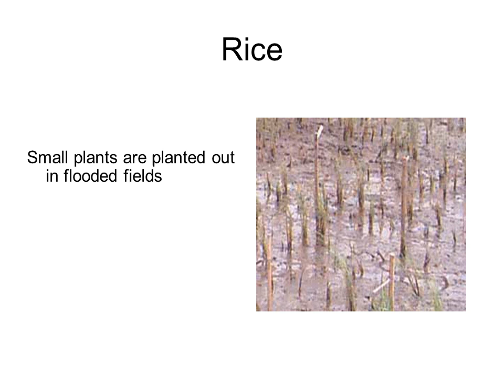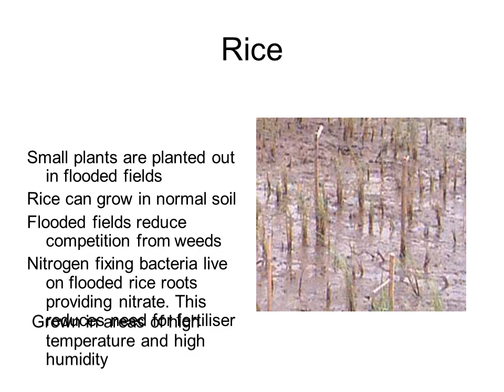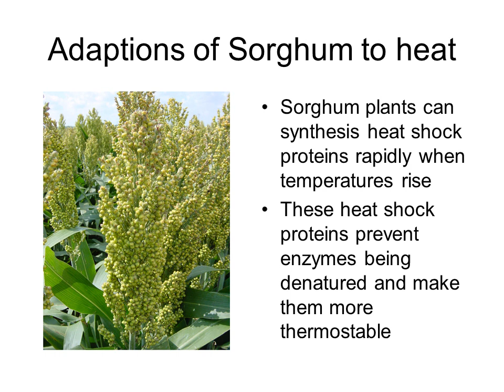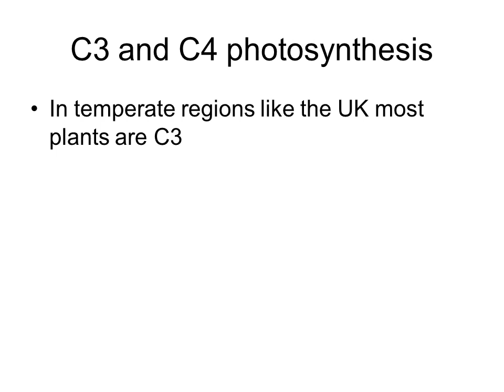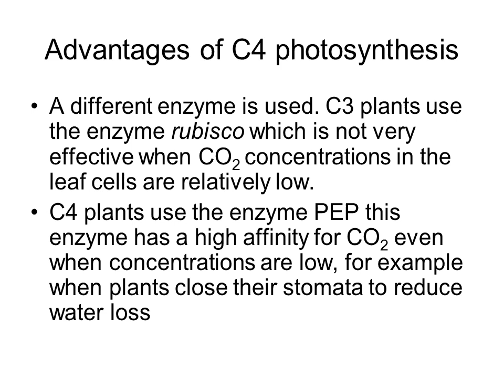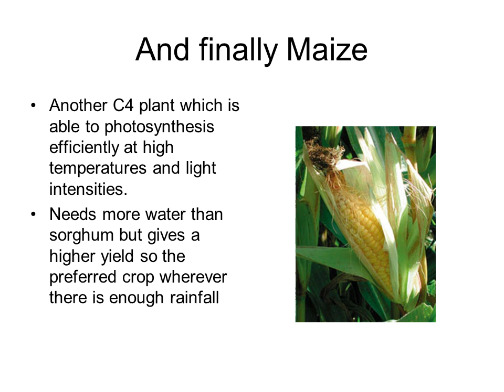Cereal Crops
Cereals- the worlds staple foods
Cereals are all members of the grass family
Examples include rice, wheat, maize and sorghum
They are grown for their seeds (grains) which are high in carbohydrates and protein
The water content of the grains is low compared to other vegetables
Other benefits of cereals
Easy to store because the low water content helps prevent mould growth
Easy to transport because there is not a lot of wet bulk
There is a suitable cereal for each type of climate
 Grown in areas of high temperature and high humidity
Small plants are planted out in flooded fields
Rice can grow in normal soil
Flooded fields reduce competition from weeds
Nitrogen fixing bacteria live on flooded rice roots providing nitrate. This reduces need for fertiliser
This is a cereal which is adapted to grow in arid (dry) regions and tolerate high temperatures and light intensities
Uses a quarter of the water needed by rice
Has a lower grain yield than cereals grown in areas where water is abundant but is often the only crop that will grow
Extensive root system
Thick cuticle (waxy  layer covering leaves) reduces evaporation of water from leaves
Sunken stomata reduce water loss by evaporation
Stomata close during drought and reopen very quickly afterwards
Adaptions of Sorghum to heat
Sorghum plants can synthesis heat shock proteins rapidly when temperatures rise
These heat shock proteins prevent enzymes being denatured and make them more thermostable
C3 and C4 photosynthesis
In temperate regions like the UK most plants are C3
This means that the first molecule made when CO2 enters the leaf cells  has 3 carbon atoms
C4 photosynthesis is an advantage to plants in hot regions with high light intensity
Advantages of C4 photosynthesis
A different enzyme is used. C3 plants use the enzyme rubisco which is not very effective when CO2 concentrations in the leaf cells are relatively low.
C4 plants use the enzyme PEP this enzyme has a high affinity for CO2 even when concentrations are low, for example when plants close their stomata to reduce water loss
Another C4 plant which is able to photosynthesis efficiently at high temperatures and light intensities.
Needs more water than sorghum but gives a higher yield so the preferred crop wherever there is enough rainfall